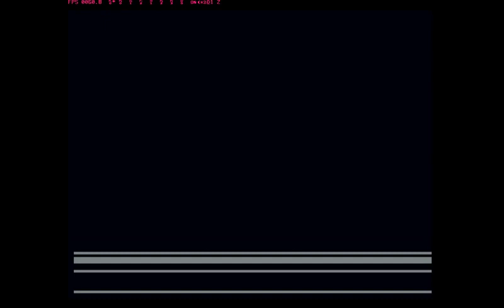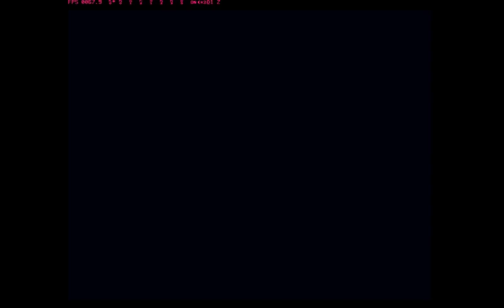[PS1]Mega Man 5 COMPLETE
Rockman 5